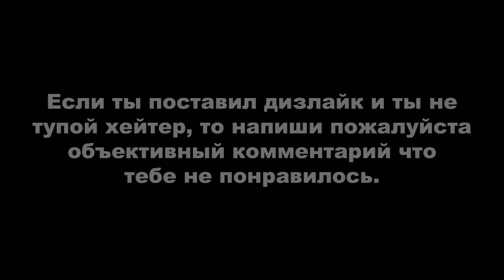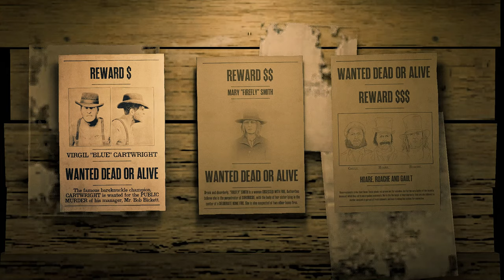RDR ONLINE: ЕЖЕДНЕВНЫЕ ИСПЫТАНИЯ. ДЕНЬ #1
Вступление - 0:00

ОБЩИЕ ИСПЫТАНИЯ:
1. Расстояние, с которого ИИ-врага заарканили и протащили, не слезая с лошади - 7:38. Можно сделать с любым ботом заагрив его на себя;
2. Пройдено состязание «Сбор трав» - 14:48. Чтобы выполнить испытание, соберите хотя бы одно растение;
3. Лососей поймано и рыб поймано на приманку - 16:30. Нужно использовать обязательно искусственную приманку;
4. Аллигаторов убито - 18:42. Их легко можно найти на болотах и реке Лемойна;
5. Внешность изменена у цирюльника - 18:53
Цирюльник есть в Валентайне, Блэкуотере и Сен-Дени. Сбрейте бороду или поменяйте зубы;
 6. Конфет съедено - 20:33. Купить конфеты можно через переносной каталог и потом их можно забрать на почте или из сундука в лагере или можно напрямую в магазине их взять.

РОЛИ:
Показываю только необходимый минимум (9 заданий) так-как нет смысла после этого минимума что-то проходить. Проходил что на мой взгляд самое быстропроходимое и лёгкое.
1. Взято образцов домашнего скота - 0:28. Как по мне, искать его лучше всего на ранчо Эмеральд;
2. Карт Таро найдено - 2:13. Ниже будет ссылка на карту и вам лучше по ней искать так-как через сутки, все коллекционные предметы могут находиться совсем в другом месте;
3. Взято образцов обитателей болот - 4:08. Вам потребуются усыпляющие патроны, чтобы взять образцы. Их можно приобрести в магазине у Гарриет или изготовить их (первый вариант лучше). Обитатели болот: Американский аллигатор (малый), Зеленая игуана, Каймановая черепаха, Пантера, Флоридская пума, Американский аллигатор, Техасский гремучник, Мидлендский уж, Полосатый гремучник, Северная медноголовая змея, Южная медноголовая змея, Водяной щитомордник, Северный американский уж. Примерное местоположение нужного животного вы можете найти на карте ниже, но я лично уже давно ей по поиску этих животных не пользуюсь так-как нужное животное часто спавниться недалеко от тебя и часто на глаза тебя попадается (особенно аллигатор);
4. Выполнено сложных ($$$) или легендарных заданий по поимке преступников, заданий по поимке преступников выполнено за 1 час в реальном времени, поймано преступников с плакатов из Лемойна - 6:08
5. Интерьер в баре изменен - 13:11;
6. Не убивайте животных в течение 24 игровых часов – 13:54. 24 игровых часа - это 48 минут реального времени. Задание  автоматически выполниться если вы не будете менять сессию и выходить из игры.
7. Старинного алкоголя выпито - 14:18. Старинный алкоголь вы сможете найти также на карте ниже.